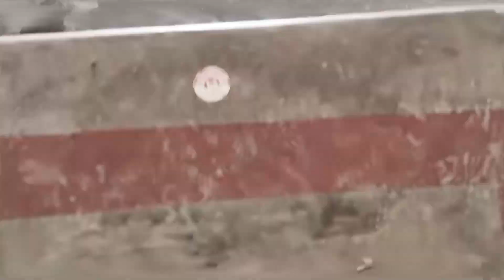patnimal guest house in Haridwar best property in Haridwar you must come here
Standard room -₹3000 +12% tax maximum 2 guests can accommodate
Deluxe room -₹4000+12% tax maximum 3 guests can accommodate
Deluxe room river facing -₹6000+₹12% tax maximum 4 guests can accommodate
Quadruple room river facing -₹6500+12% tax maximum 5 guest can accommodate